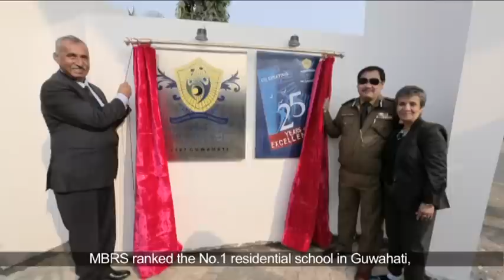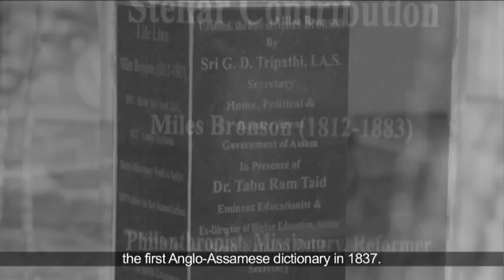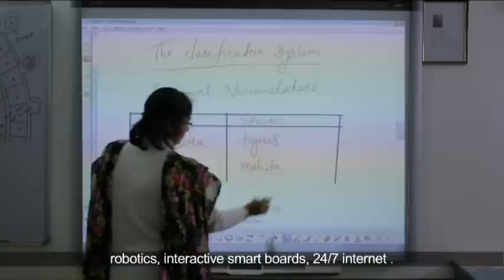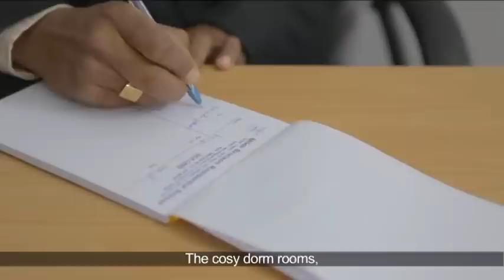Reach Beyond The Ordinary